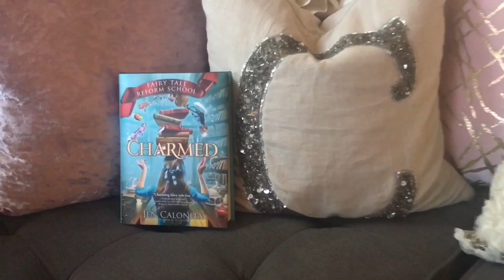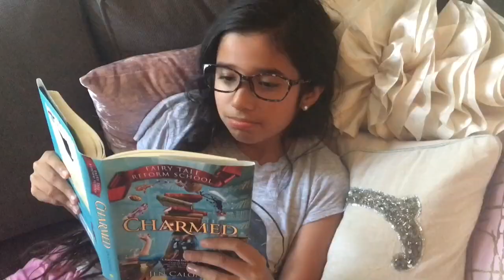A Day in My Life | SUMMER EDITION 🔆 | SUMMER 2018 | Bianca ♡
Hey guys!! So for today's video I decided to put together a small video for you guys on a random Day in my Life (SUMMER EDITION!) This video was extremely fun to record and I hope you guys enjoy it! 📚🍎 Love ya guys to the galaxy and back! ♡
Xo,
Bianca!💕

✨Credit: editing by matthieu (intro)

✨Credit: Tinylittle tutorials (outro)
Her channel:

✨Editing Credit (Video Templates):
JoeyEdits
iEditingX
JanTubeEditing
Editing By Mattieu